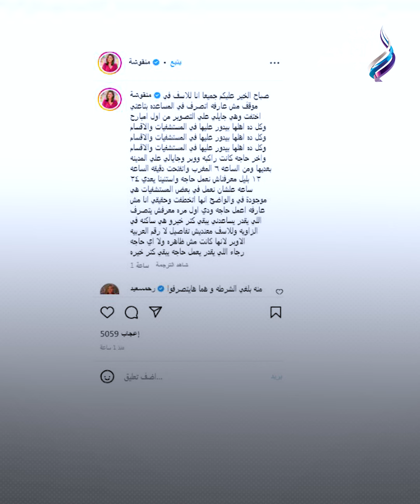دينا الشربيني السبب .. الشرطة تكشف سر اختفاء مساعدة منة فضالي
ElBaladOfficial#
ElBalad_Official#